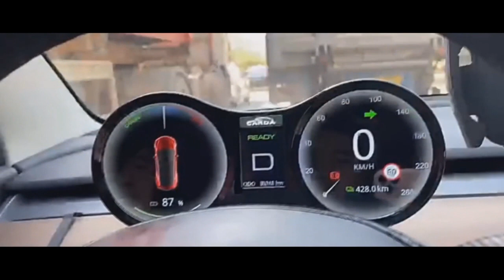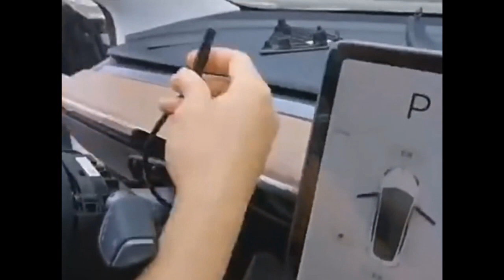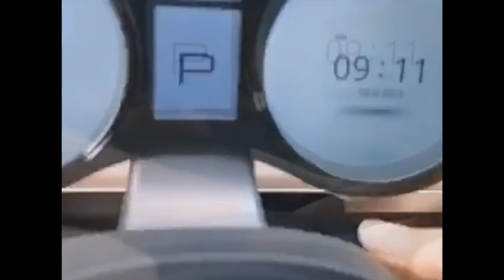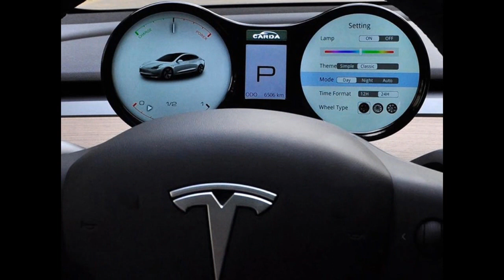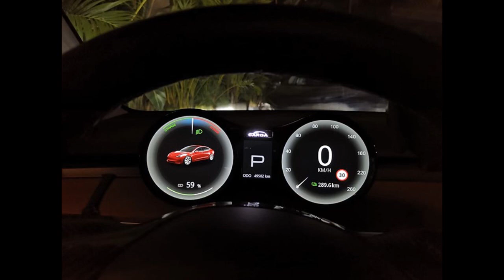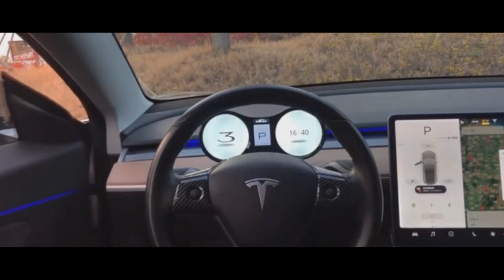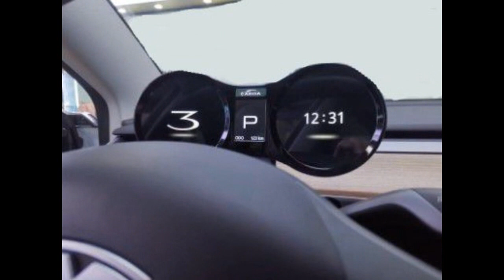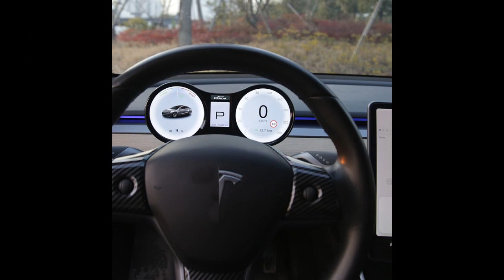Tesla | DIGITAL lcd DASHBOARD cluster INSTALLATION 🛠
Tesla Model 3 | DIGITAL lcd DASHBOARD cluster INSTALLATION, simply installation, all stay in factory condition, practice in use, nice look, just Plug&Play ...